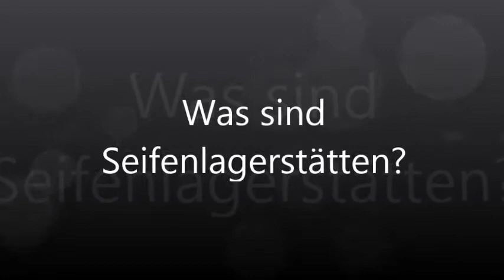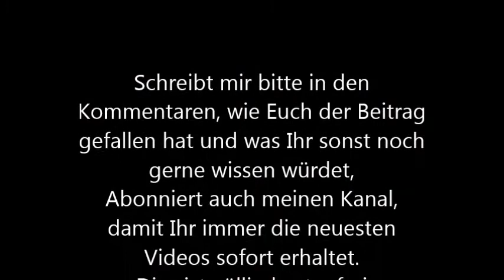Was sind Seifenlagerstätten? Geschichte Herkunft Gestein Gesteinsschichten Gold Platin Diamanten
Was sind Seifenlagerstätten?
Diese Seifen haben nichts mit den Seifen in Badezimmern zu tun.
Der Geologe nennt Mineralanreicherungen in Gesteinschichten auch Seifen
Durch zerfall und Verwitterung des Ausgangsgesteins lösen sich schwerere und härtere Minerale und können durch Wasser und Wind sortiert und angereichert werden
Sehr bekannte Minerale darunter sind z.B. Platin, Gold und Diamanten
Wenn sich der Abbau von diesen lohn, sprich man von Seifenlagerstätten
Und genau an diesen Stellen suchen die Goldgräber nach Ihrem Glück